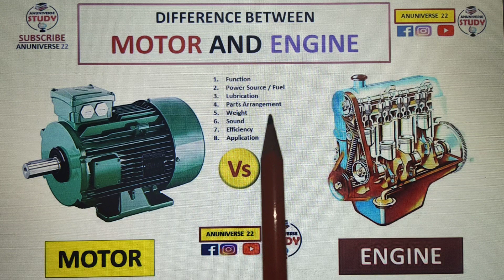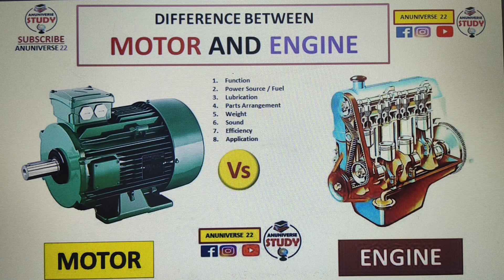Motor and Engine Difference